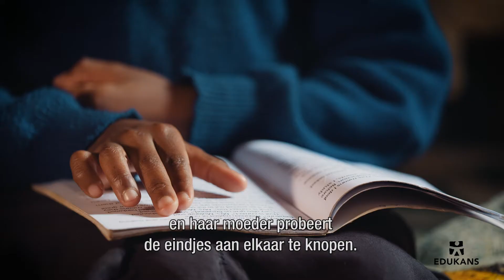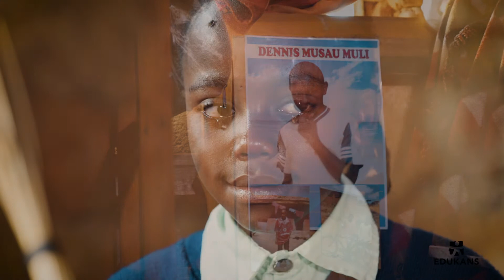Marion (12) wil dokter worden, maar ze heeft een enorme leerachterstand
7.500 kinderen in Kenia een innovatief, uitwisbaar schrift!

Een gebrek aan goed geschoolde leerkrachten en voldoende schrijfmateriaal zorgt er onder andere voor dat slechts 12% van de kinderen in Afrika na de basisschool goed kan lezen. Daar willen we samen met jou iets aan doen!

We willen 7.500 schoolkinderen in Kenia een innovatief, uitwisbaar schrift geven: een Correctbook. Dat is zo duurzaam dat het een heel schoolleven meegaat. Zo kunnen ook deze kinderen van hun fouten leren. Daarnaast willen we leraren trainen om hun lessen met gebruik van de Correctbooks leuker én leerzamer te maken.

Help je mee?
Een Correctbook ínclusief docententraining kost slechts 10 euro! Ga naar Edukans.nl/foutenmakenmag